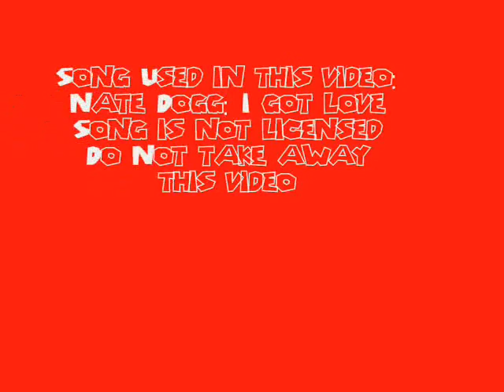Why I may never get over Nate Doggs death even though it's been almost a year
In this video I will talk about how I felt when my favorite rapper died, and how I feel still about it. It was a real shame when Nate Dogg died, and it always will be

Video directed and narrated by: Joe DeFreitas .